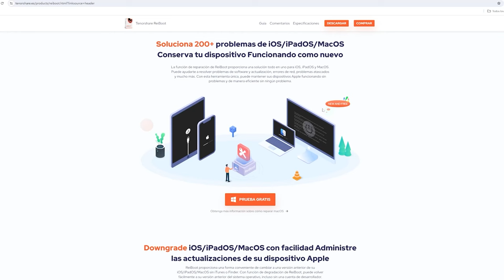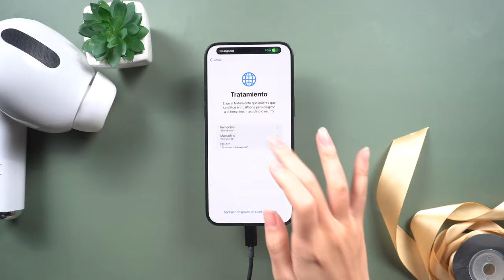Mi iPhone Se Apagó y No Prende Ni Carga Solución Paso a Paso 2024 iPhone No Prende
👉🏼 Programa n°1 de modo recuperación en iPhone (GRATIS) & reparador de sistema iOS/MacOS

¿Tu iPhone no prende y no sabes qué hacer? No te preocupes, en este video de Tenorshare exploramos las posibles causas y te mostramos métodos efectivos para revivir tu dispositivo. ¡Dale play y descubre cómo solucionarlo fácilmente! ¡No te lo pierdas!

00:00 Introducciones
00:32 Método 1: Forzar el reinicio de iPhone para que vuelva a funcionar
01:13 Método 2: Conectar a una fuente de alimentación y reiniciar el sistema para revitalizarlo
01:36 Método 3: Utilizar herramientas profesionales para iniciar el iPhone

💡 *Resumen de cómo solucionar iPhone No Prende*
*Método 1: Forzar el reinicio del iPhone*
1. Presiona y suelta rápidamente el botón de volumen arriba.
2. Presiona y suelta rápidamente el botón de volumen abajo.
3. Mantén presionado el botón de encendido por 15-20 segundos hasta que aparezca el logo de Apple. 🍏

*Método 2: Conectar a la fuente de alimentación*
1. Conecta tu iPhone al cargador y deja que cargue durante 30-60 minutos.
2. Con el cargador conectado, presiona y suelta rápidamente el botón de volumen arriba.
3. Presiona y suelta rápidamente el botón de volumen abajo.
4. Mantén presionado el botón de encendido hasta ver el logo de Apple. 🔌

*Método 3: Usar herramientas profesionales*
1. Descarga e instala ReiBoot desde el enlace en la descripción.
2. Abre ReiBoot y selecciona "Reparación sistema iOS".
3. Haz clic en "Reparación avanzada" y espera a que detecte tu iPhone.
4. Haz clic en "Descargar" para comenzar la reparación. 🛠️

¿Pantalla verde del iPhone después de actualizar a iOS 18? Aquí tenemos solución